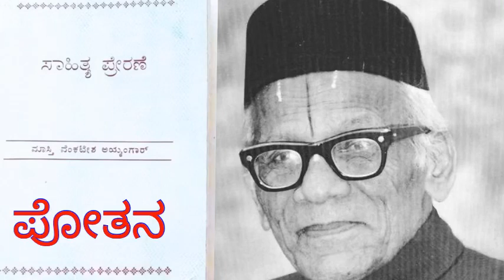ಪೋತನ - ಮಾಸ್ತಿ ವೆಂಕಟೇಶ ಅಯ್ಯಂಗಾರ್ | ಗೀತಾ ಹೆಗ್ಡೆ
ಲೇಖಕ : ಮಾಸ್ತಿ ವೆಂಕಟೇಶ ಅಯ್ಯಂಗಾರ್

ಪುಸ್ತಕ : ಸಾಹಿತ್ಯ ಪ್ರೇರಣೆ

ಓದು : ಗೀತಾ ಹೆಗ್ಡೆ